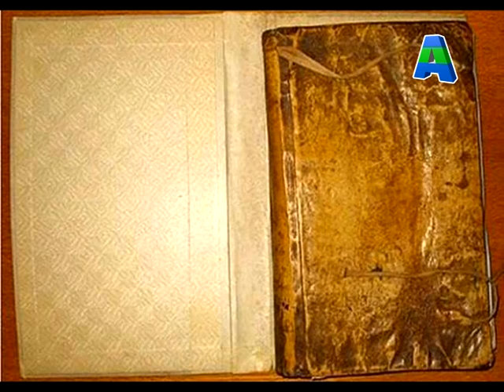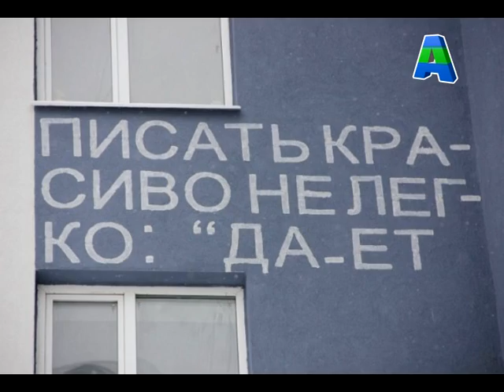Телеканал Амурск - Мировые новости 15-07-2014